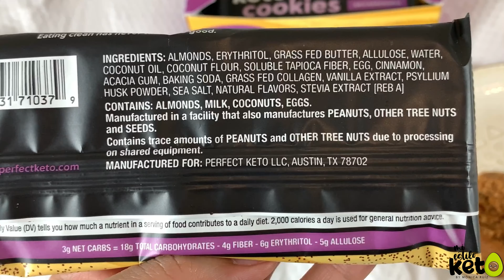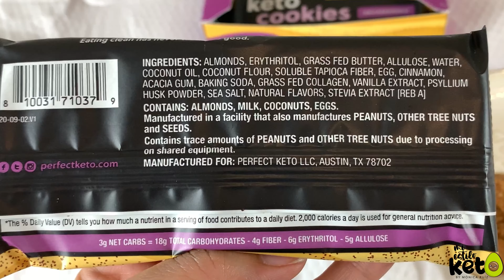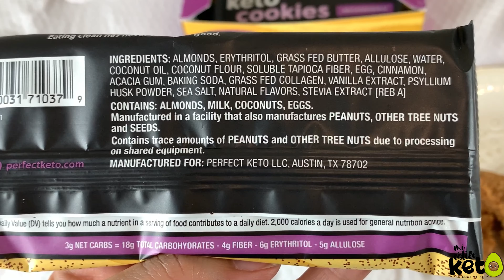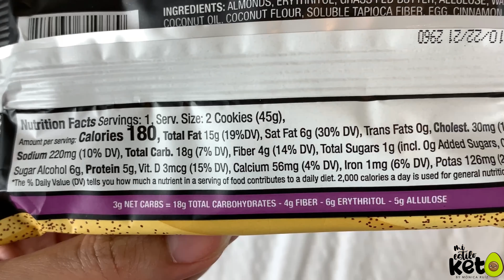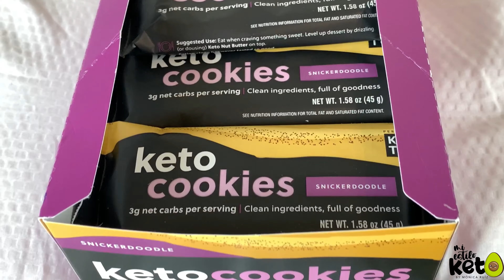PERFECT KETO REVIEW | GALLETAS KETO | DIETA KETO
*PROMOCION PERFECT KETO*
Offerta:

Productos nuevos!
Snickerdoodle Cookies / Cinnamon Toast MCT Powder / Cinnamon Toast Collagen

Duración: (Nov. 9-13)

Músico: LiQWYD